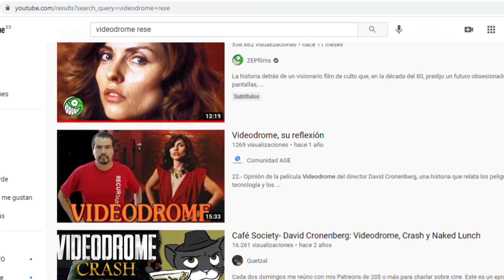Videodrome 1983 David Cronenberg MIS FERMENTOS FAVORITOS 3